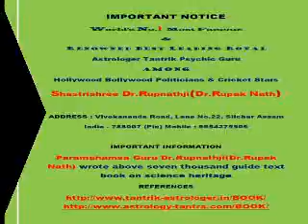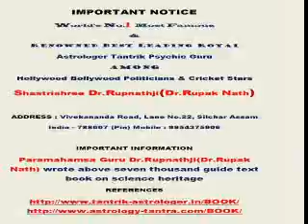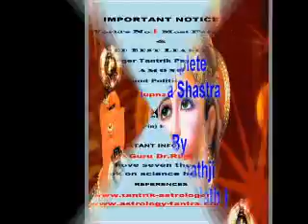self improvement shopping software space exploration stumblers stumbleupon